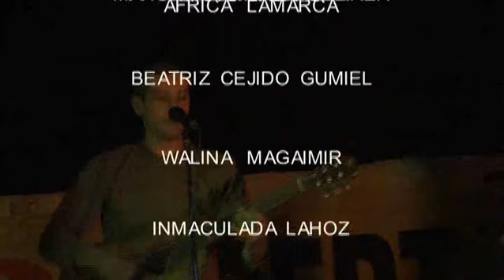"Koopera" (4 de 4)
Guión y realizacion: Fernando Lz. Castillo. El Ayuntamiento de Vitoria-Gasteiz en colaboración con la Asociación de Amigos y Amigas de la RASD de Álava participa en una serie de proyectos de cooperación en áreas como salud, educación, alimentos, mujer y comunicación en los campos de refugiados del pueblo saharaui en Tinduf (Argelia).